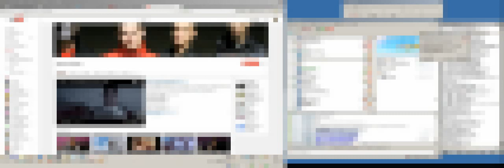WAS BRAUCHT MAN FÜR EINEN YOUTUBEKANAL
5 sachen die ihr für einen youtube kanal braucht !!!

LOL